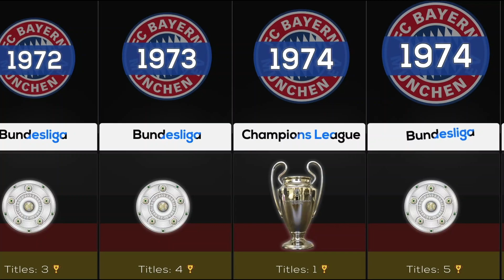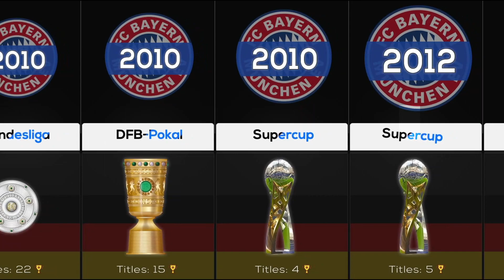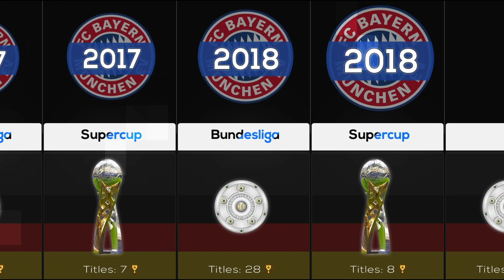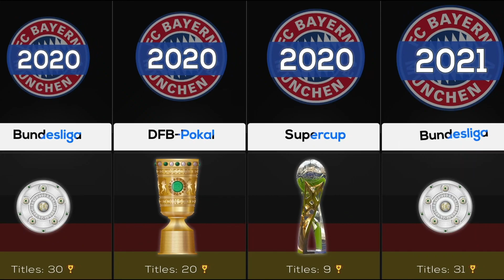Bayern Munich All Trophies Comparison (1932 - 2021)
hey guys today in this video we present to you all the trophies won by bayern munich from 1932 to 2021. i hope this video will be helpful to you and if you find this useful and interesting please do not forget to like share and subscribe to our channel.

ABOUT BAYERN MUNICH:
Fußball-Club Bayern München e. V., commonly known as FC Bayern München, FCB, Bayern München, or FC Bayern, is a German professional sports club based in Munich, Bavaria. It is best known for its professional football team, which plays in the Bundesliga, the top tier of the German football league system.

INTERNATIONAL TOURNAMENTS:
Champions League, (6)
Intercontinental Cup, (2)
FIFA Club World Cup, (2)
UEFA Super Cup, (2)
UEFA Cup, (1)
UEFA Cup Winners' Cup, (1)

NATIONAL TOURNAMENTS:
German Championship (Bundesliga), (31)
DFB German Cup, (20)
German Supercup, (9)
League Cup, (6)